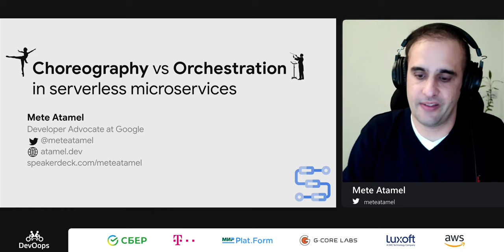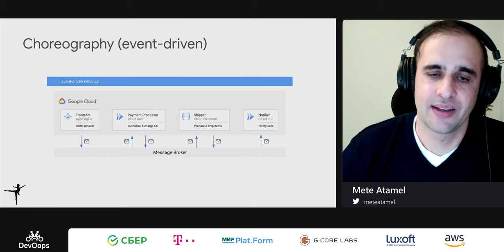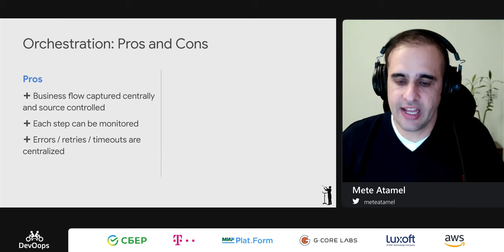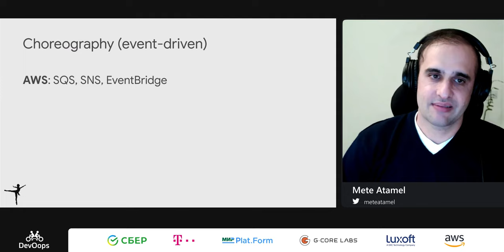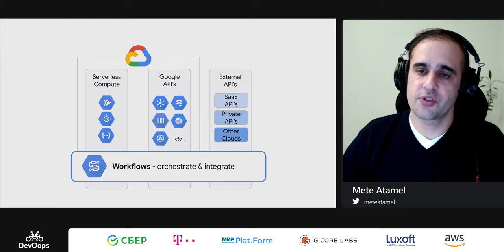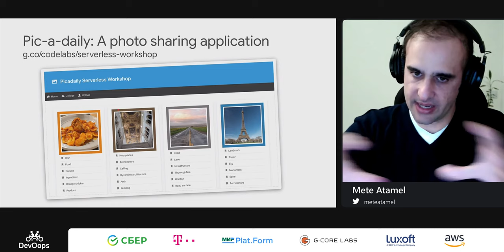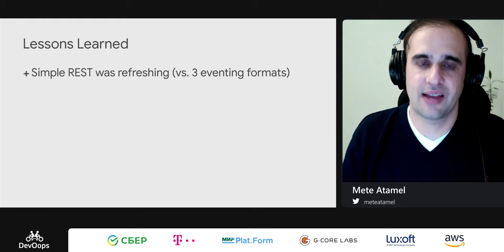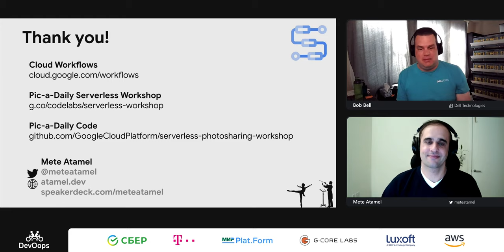Mete Atamel — Choreography vs Orchestration in serverless microservices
— — We went from a single monolith to a set of microservices that are small, lightweight, and easy to implement. Microservices enable reusability, make it easier to change and scale apps on demand but they also introduce new problems. How do microservices interact with each other toward a common goal? How do you figure out what went wrong when a business process composed of several microservices fails? Should there be a central orchestrator controlling all interactions between services or should each service work independently, in a loosely coupled way, and only interact through shared events? In this talk, we’ll explore the Choreography vs Orchestration question and see demos of some of the tools that can help.